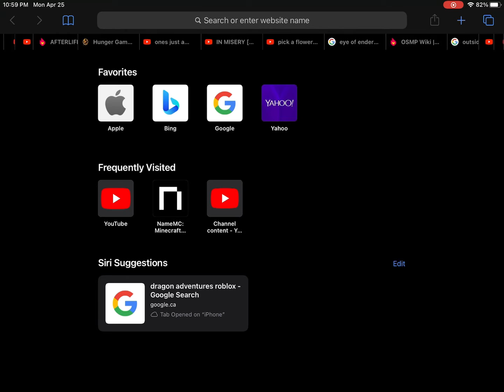POV: your watching me try to find a tab at 11pm || ft. My horrible voice lol